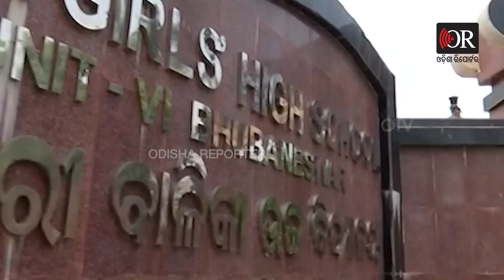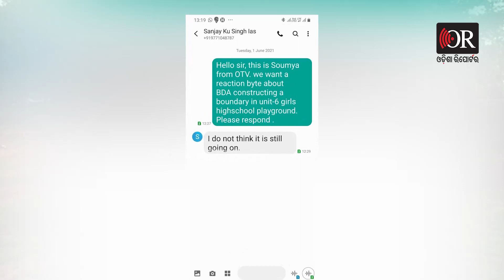Unit-6 Boys High School's Scame| Odisha Reporter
ୟୁନିଟ-6 ବୟଜ ହାଇସ୍କୁଲ ଜମି ଉପରେ ଆଇଏଏସ୍‌ଙ୍କ ଲୋଲୁପ ଦୃଷ୍ଟି।Odisha Reporter is one of the best Odia news portal in Odisha. Get all the news updates in Odia.